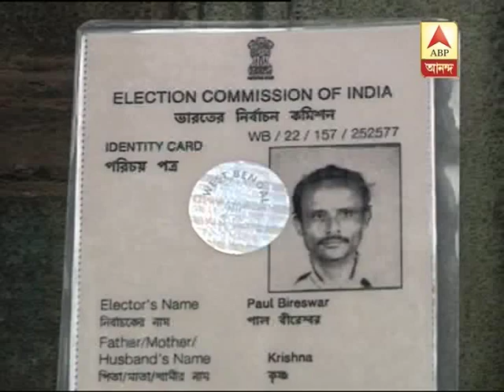Doctor goes missing